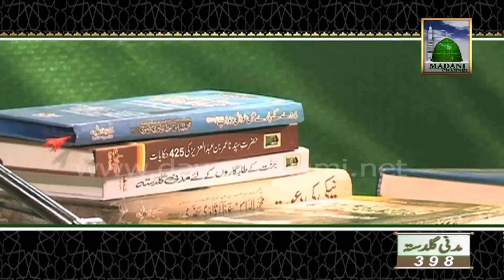Madani Guldasta - Maulana Ilyas Qadri ki Kitab Faizan e Sunnat ki Barkat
Wakeel e Attar and Nigran e Shura of DawateIslami Haji Imran Attari shared most important information about Islamic Book of Maulana Ilyas Qadri named: Faizan e Sunnat (Faizan e Sunnat ki Haqeeqat - Faizan e Sunnat ka Operation).